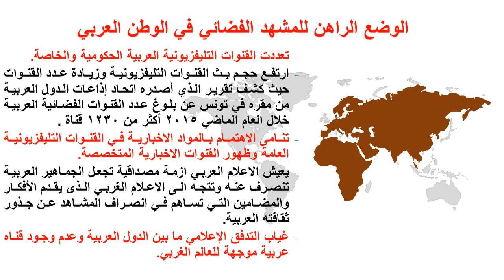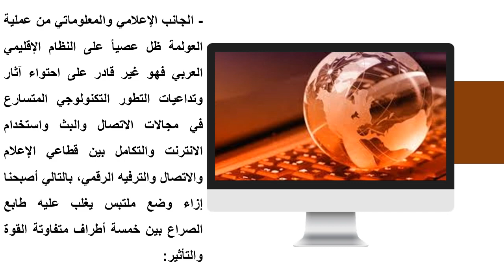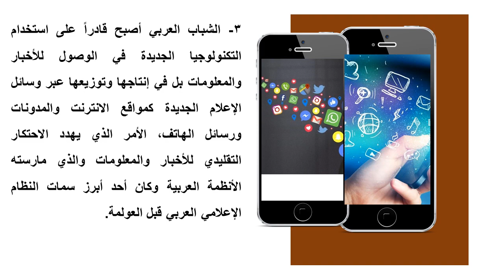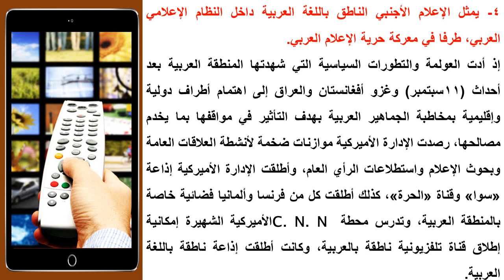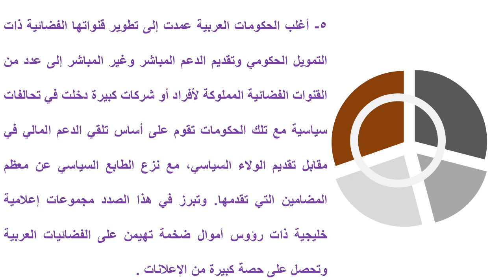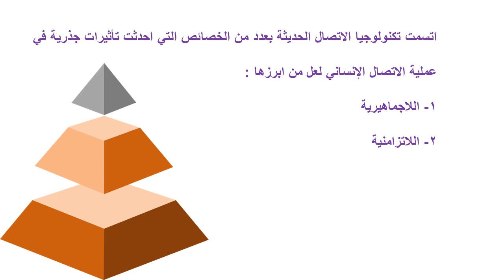مادة: الإعلام و التغير الاجتماعي - المحاضرة (٣) د/ أحمد رفاعي